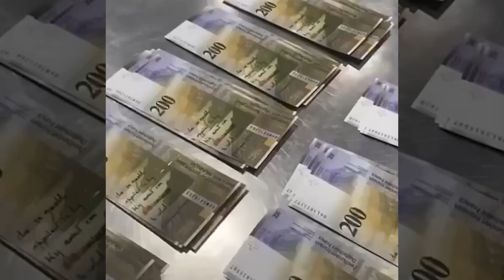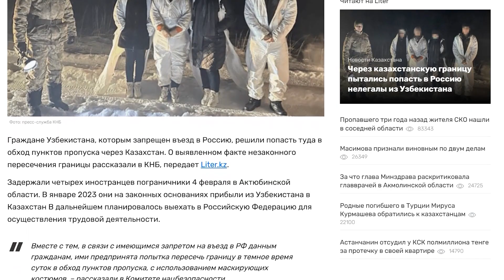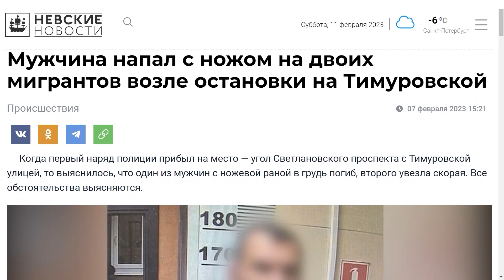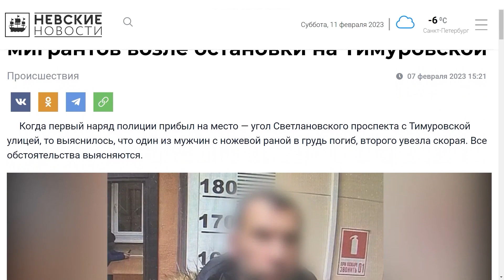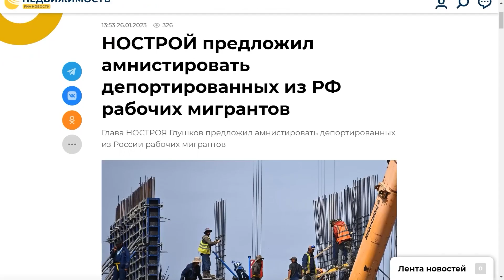⚡️ТЕЗКОР! Мигрантлар учун янгиликлар [12.02.2023]